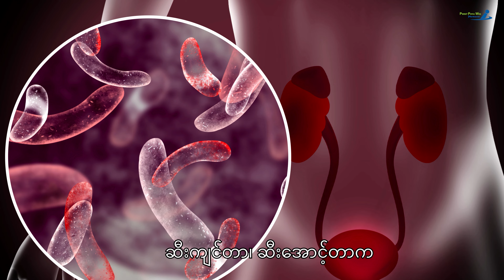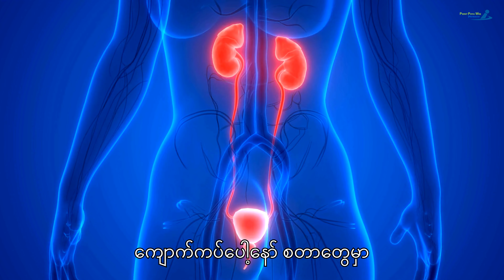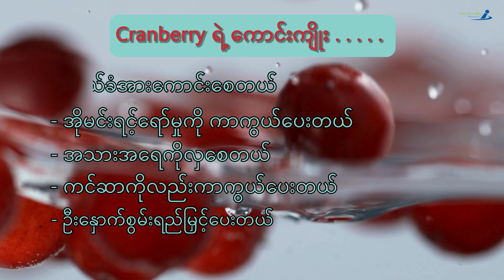ဆီးလမ်းကြောင်း ပိုးဝင်ရင် ဘယ်လိုလုပ်သင့်လဲ?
အဖြစ်များကြတဲ့ ဆီးလမ်းကြောင်း ပိုးဝင်ရင် ဘယ်လိုလုပ်သင့်လဲ ?
ဘာဆေးတွေ သောက်လို့ရလဲ ?...ဆိုတာတွေ ပြောပြပေးထားပါတယ်

ဪ သတင်းကောင်းတစ်ခုရှိတယ်နော် အခုပြောသွားတဲ့ထဲမှာ ပါတဲ့ Urocareဆေးကို ကုမ္မဏီက ရန်ကုန် မန္တလေး တောင်ကြီး မြို့တွင်းဆို delivery Free နဲ့ ပို့ပေးနေတာတဲ့👍👍👍